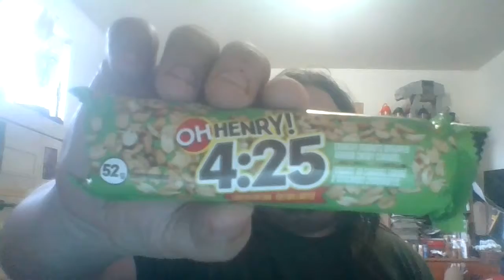Oh Henry 4 25